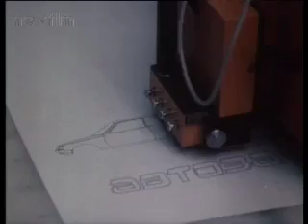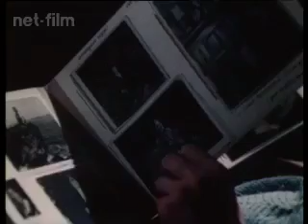f14723.mp4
Киножурнал "Новости дня / хроника наших дней" 1988 №23 (Впечатления от выставки.  Что имеем - не храним. . .)
Cinema magazin News day /The chronical of our days №23 1988 (Dog show in Moscow and borzoi hunt)
Студия ЦСДФ (РЦСДФ), 1988 (с)